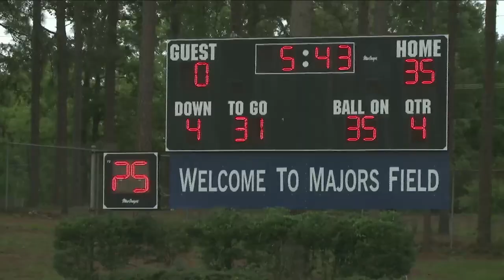Biloxi @ Fairhope 2021 IAFL Edited Version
Edited Version of the Live Stream